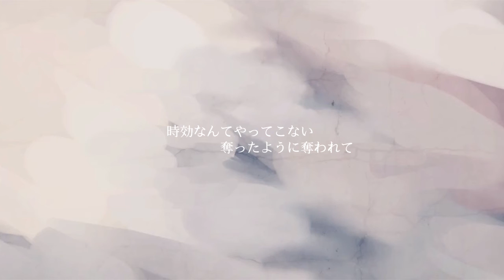Ghost Rule （Crusher Remix)//Ouka Alice //櫻花アリス_Cover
Crow1: Momo
Crow2: Yufu
Hice esto como un experimento de mixing. La verdad me encantó!!!
Lo mejor es que un amigo le hizo esta linda ilustración 8D
Original Song: DECO*27
Original Voice: 初音ミク // Hatsune Miku
Remix: Crusher-P
Ust:公開
Main Voice: 櫻花アリス // Ouka Alice
Harm:
雪歌ユフ // Sekka Yufu
桃音モモ // Momone Momo
Tuning, Mixing, Video, etc: bluCitrus
Art: ALV